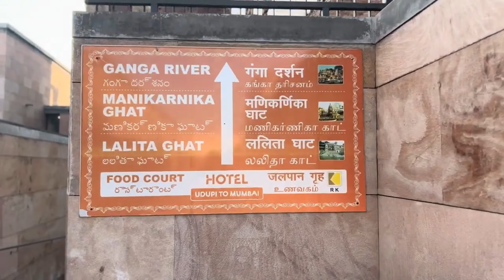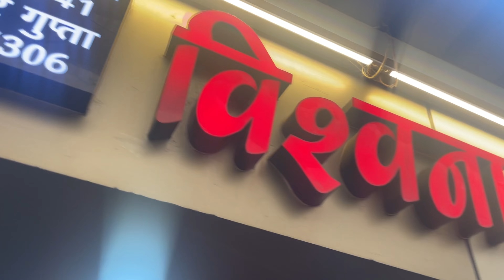This temple is Shrapit in Varanasi! 😨